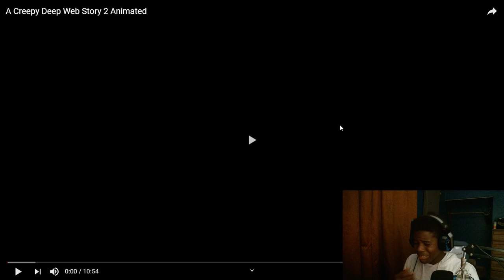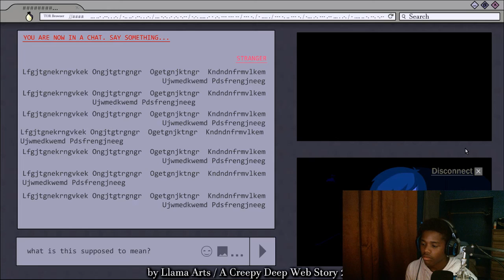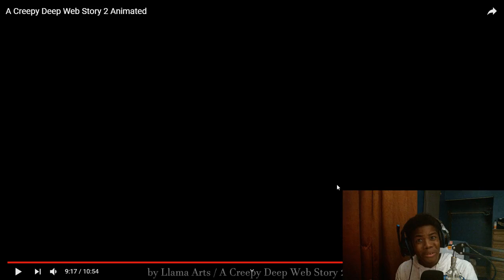THEY FINNA RUN A WHAT??!!!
PEACE ✌